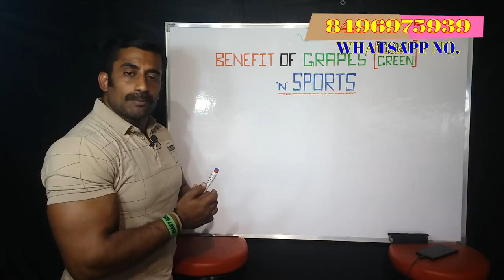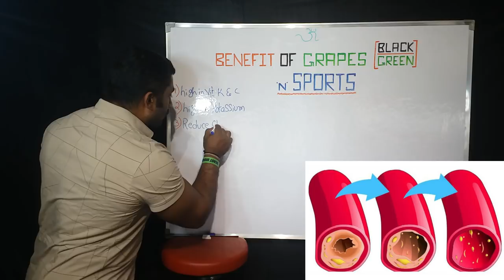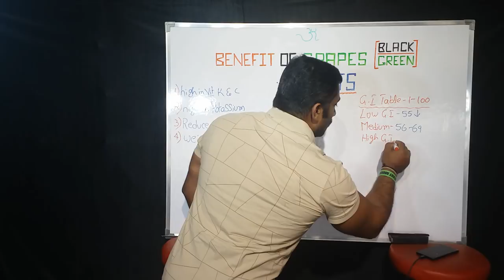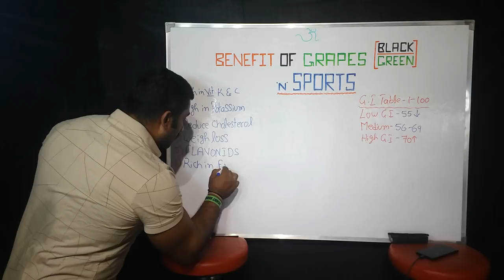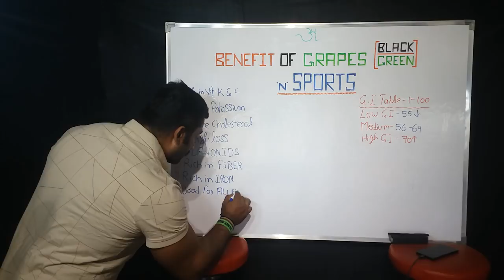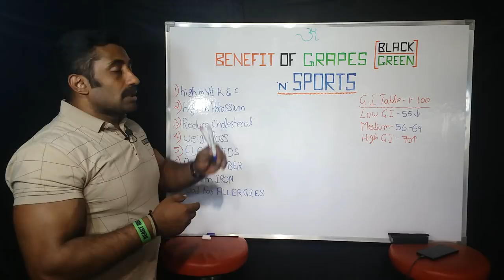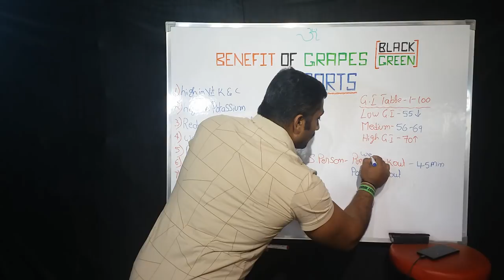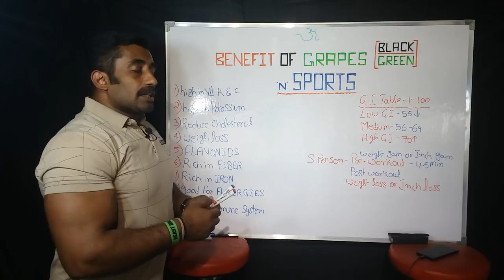BENEFIT OF GRAPES IN SPORTS KANNADA || ಇಗ್ನಿಸ್ ಫಿಟ್ನೆಸ್ || Body Transformation specialist.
Up to 8,000 years ago, people first cultivated grape vines in what is now the Middle East.

Today, 72 million tons of grapes are grown each year worldwide, mostly to produce wine. Every year, 7.2 trillion gallons of wine are produced. Grapes are also a popular finger food.

The nutrients in grapes offer a number of possible health benefits. They have been associated with prevention of cancer, heart disease, high blood pressure, and constipation.

Ultimate Nutrition ISO Sensation
(WHEY PROTEIN)

 Patanjali honey